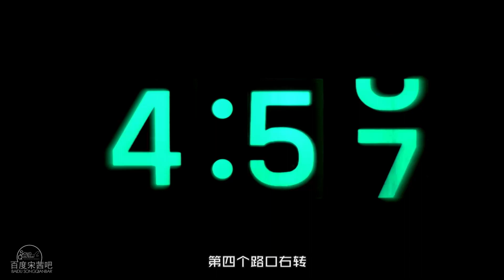热血街舞团定档317 四位召集人公演燃燥来袭共掀街舞风暴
热血街舞团将于3月17日起每周六晚8点在爱奇艺播出，敬请期待。

视频来源爱奇艺